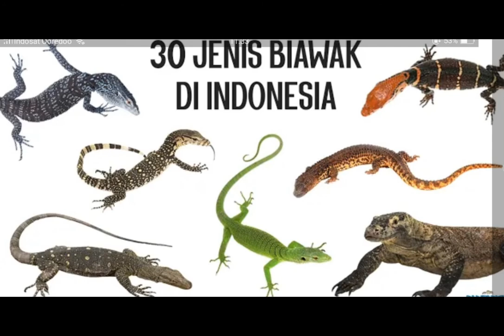HEWAN2 YG HAROM Di Buru, Di Pelihara & Di Mkn [by Gus Sofi Pasuruan bin KH.Abdullah Thoyyib]